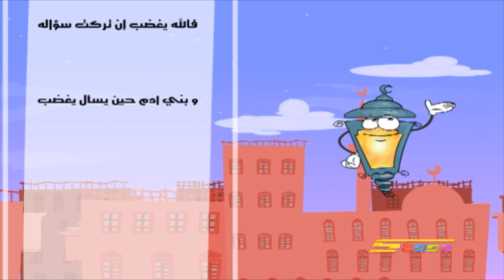رسائل فانوس (الدعاء) - رمضان - سبيس تون - Spacetoon